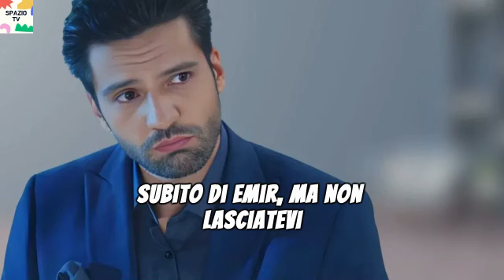ENDLESS LOVE ANTICIPAZIONI: RIVELAZIONE SHOCK:" IO SONO TUA SORELLA.." NIHAN SCOPPIA IN LACRIME..